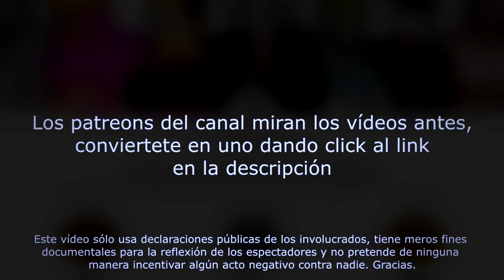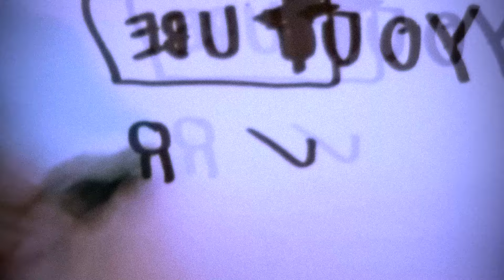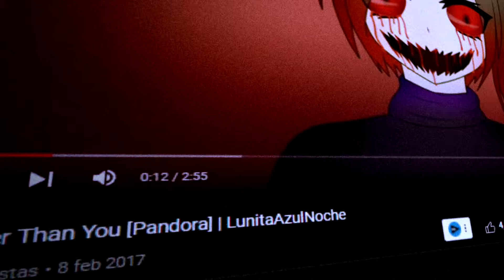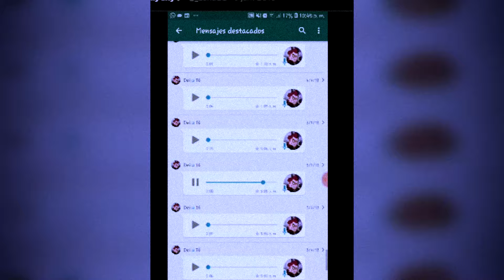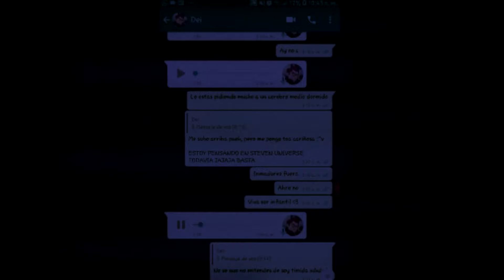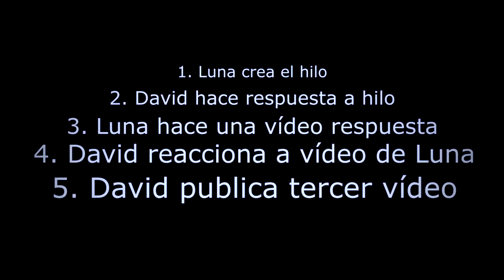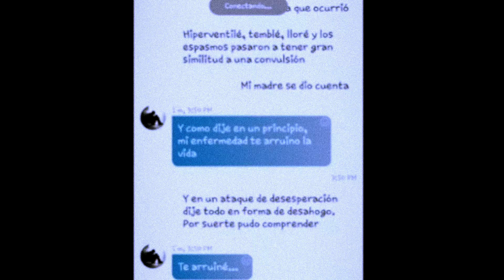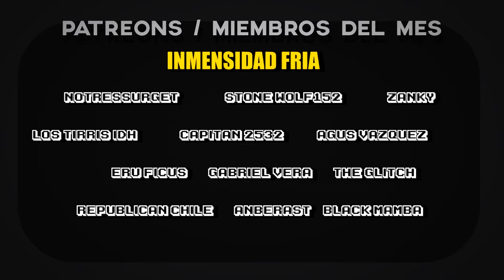LA TRISTE HISTORIA DE DEIGAMER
Recuerda darle like, compartir y comentar qué te pareció el video además de qué te gustaría ver.

¿CON QUÉ EQUIPO GRABO MIS VÍDEOS?
---Blue Yeti
Opción 1
Opción 2
---Filtro antipop
Opción 1
Opción 2
---Silla Gamer Xzeal XZ25
Opción 1
Opción 2